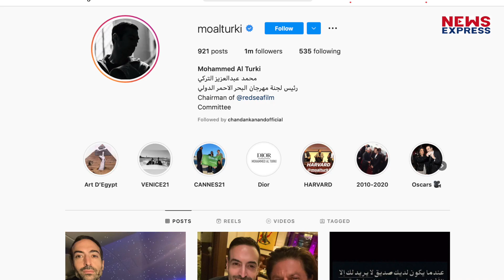सऊदी के मंत्री से Shahrukh, Salman- Akshay क्यों मिले, वजह जानकर होंगे हैरान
बॉलीवुड के किंग शाहरुख खान इस समय अपनी फिल्म पठान को लेकर सुर्खियों में बने हुए हैं और अब उन्होंने सऊदी अरब के culture minister बद्र बिन फरहान अल सऊद से मुलाकात की है...

rishabh
prashant